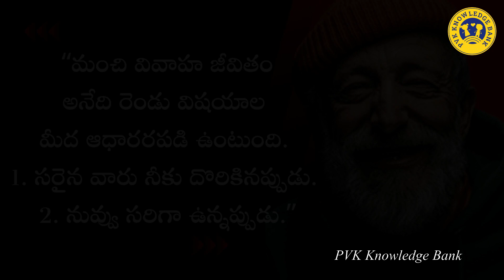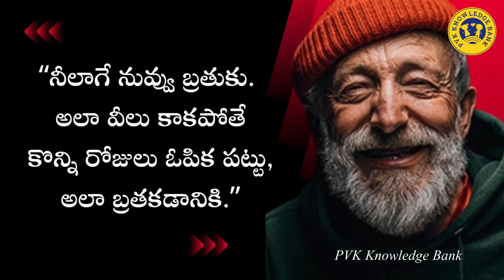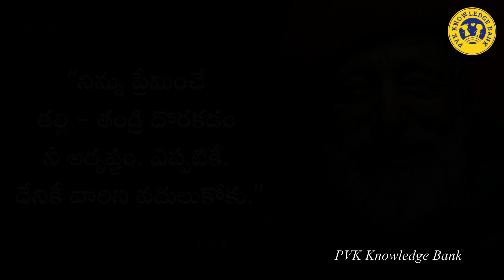Motivational quotes from ancient philosophers | Inspirational sayings from old sages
"In this video, we'll be exploring the motivational and inspirational quotes from some of the most renowned ancient philosophers in Telugu language. We'll delve into the wisdom and teachings of these old sages and how they can be applied to our modern lives. From ancient Telugu philosophers like Chankaya to other great thinkers, we'll uncover the messages of hope, perseverance, self-improvement and understanding human behavior, that have stood the test of time. Through the analysis of these quotes, we'll gain a deeper understanding of these philosophers' perspectives on life and how they can inspire us to live a more meaningful and fulfilling life. By the end of this video, you'll be equipped with practical wisdom that can help you navigate life's challenges and inspire you to be your best self."

similar searches :
telugu quotes
telugu quotations
motivational quotes
motivation quotes
motivational video
inspirational quotes
quotes about life
motivational
motivational speech
quotes
telugu quotes love
telugu quotations whatsapp status
telugu quotations status
telugu quotations love
telugu quotations friendship
love quotations in telugu
love quotes in telugu
best love quotations in telugu
telugu sukthulu
nithya sathyalu
facts
telugu facts